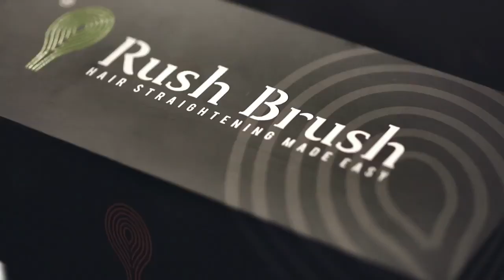فرشاة تنعيم الشعر مع رندا البحيري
فرشاة فرد الشعر تتميز باسنانها المصنوعة من السيراميك وؤوس السيليكون التي تمنحك جودة عالية , تقوم بتنعيم الشعر , سهلة الاستخدام لكل انواع الشعر حتي الشعرالمجعد اوالشعر الخشن او الشعر الجاف ايضا تصلح للاطفال من سن 3 سنوات فقط لانها آمنه تماماً و تعتمد علي فرد الشعر من خلال انسيابه من بين الاسنان و يتم الفرد عن طريق تاثير الحرارة و هي اسهل طريقة لفرد الشعر خلال دقائق.. ستمنحك الفرشاة نتيجة مثل السشوارتمامً في خلال دقائق الفرشاة تاتي بضمان 14
 يوم استرجاع و ضمان صيانة لمدة عامين كاملين و الشحن مجاناُ لجميع محافظات مصر وجميع دول العالم مع امكانية الدفع عند الاستلام

# لتنعيم الشعر